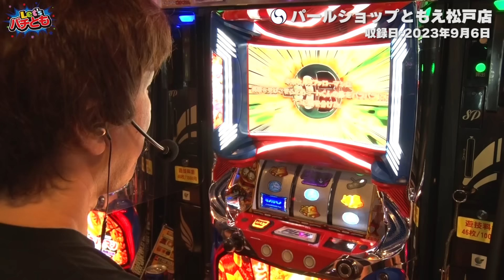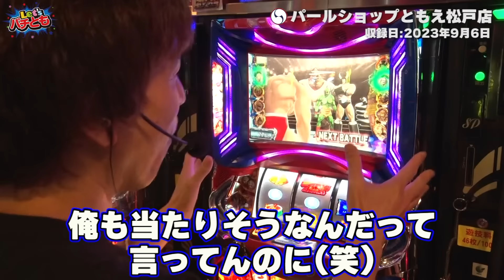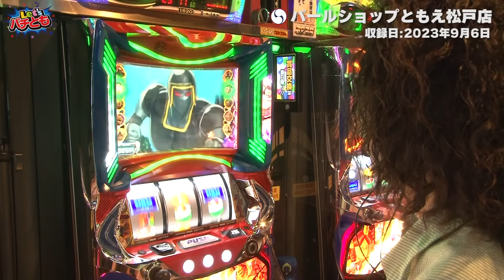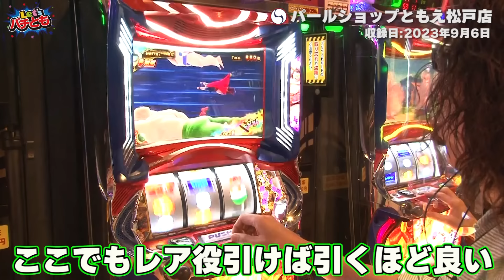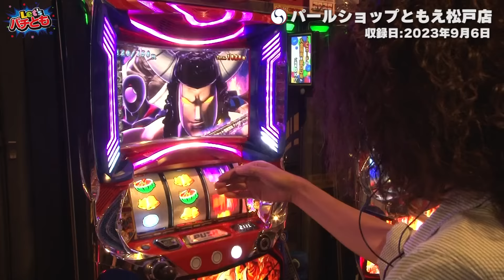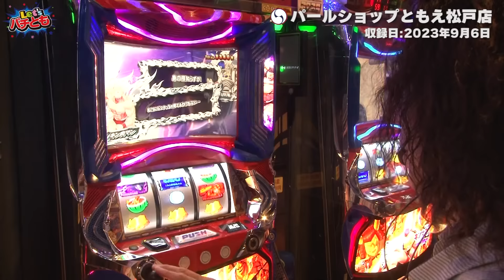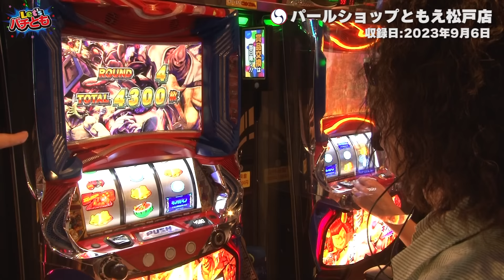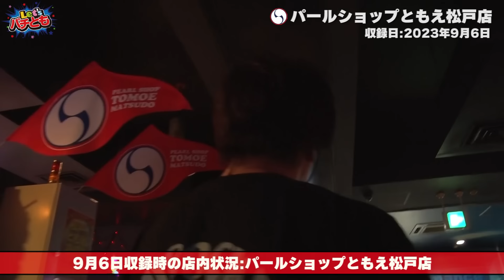【Let'sパチとも】#51【沖ヒカル】【レビン】実戦初共演の2人が抜群の相性を魅せる!!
【パチンコ・スロットバラエティ番組Let'sパチとも】
★毎月6のつく日にどこかで収録！
★毎月【6日16日26日】に動画公開予定！
★【次回収録は9月16日…くり＆七瀬静香】※予定

【千葉県】
パールショップともえ成田969
パールショップともえ7G・E・T葉山店

【茨城県】
パールショップともえ石岡店
パールショップともえ7G・E・T鹿嶋店
パールショップともえ7G・E・T鹿嶋2

【神奈川県】
パールショップともえセンター南

【東京都】
パールショップともえ町田609

【埼玉県】
パールショップともえ川越店